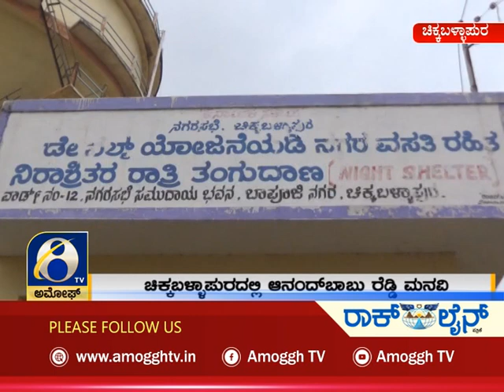ಅಮೋಘ್ ನ್ಯೂಸ್ | Amoggh News | @8pm | 31-12-2021